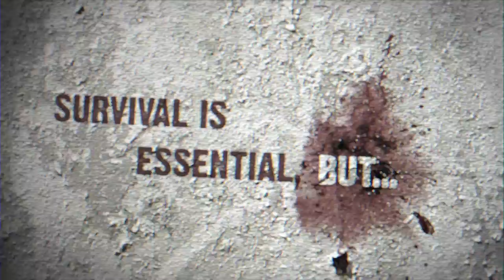Gun Loco Gamescom 2010 trailer